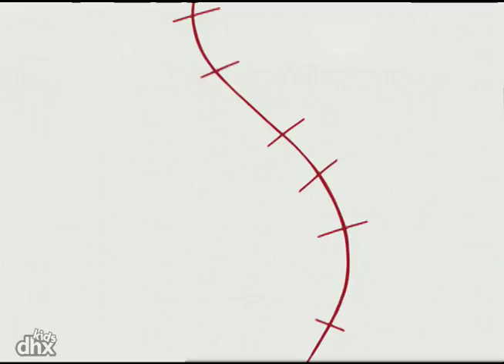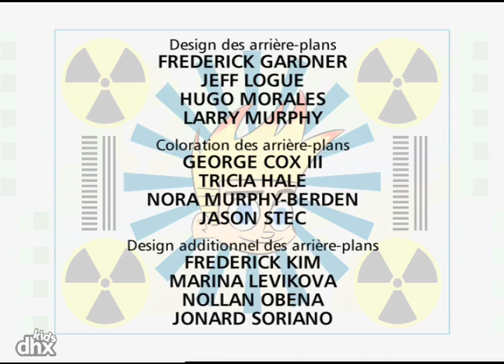Johnny Test 102 - Johnny Test vs. Bling Bling Boy / Johnny Impossible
Susan et Mary fabriquent l'Alchimie 5 000, un appareil transformant des objets en or. Maman et papa leur ordonnent de détruire cette dangereuse machine avant le dîner. / Au baseball, Johnny n'arrive pas à frapper une seule balle.